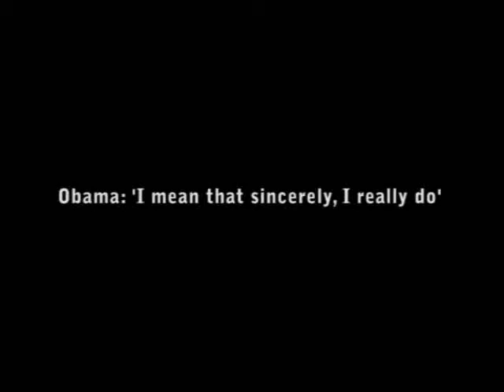Obama reading his lines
The emperor's little pep talk to his collaborators